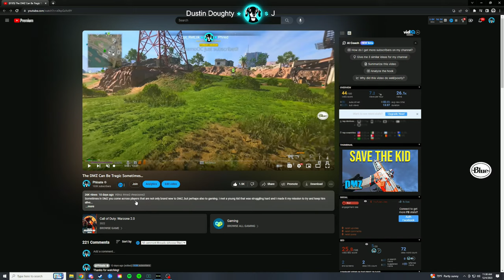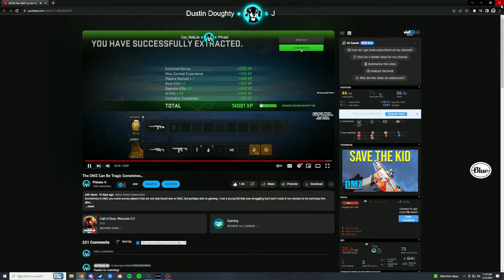DMZ Swan Song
DMZ sits by the wayside as Modern Warfare 3 and Zombies get Season 1 updates in two days. What will DMZ look like in the coming days after brand new content is released in other areas of Call of Duty?

MW2 DMZ Professional.

Call of Duty , DMZ , Warzone , Warzone DMZ , DMZ Season 6 , MW3 Zombies , Gaming , Phixate